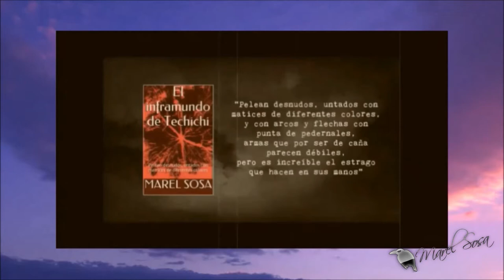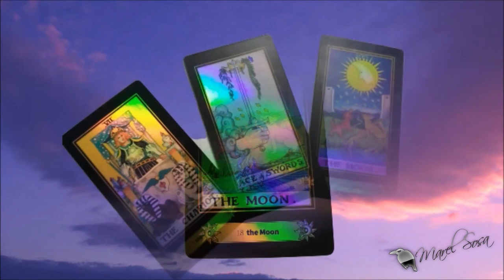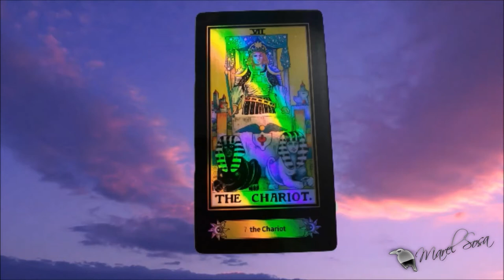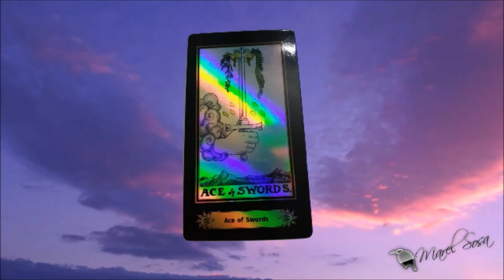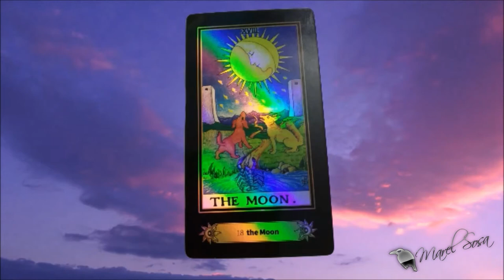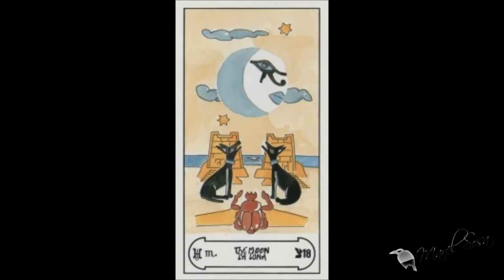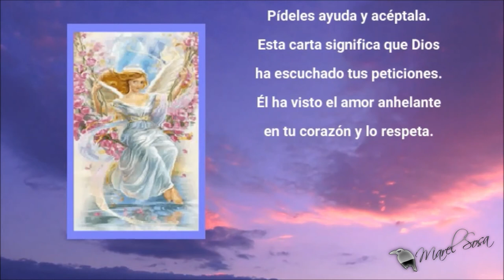Esta triada te trae un mensaje especial de la luna🌙 | Gaby Gaviota | BUNKER DEL CUERVO